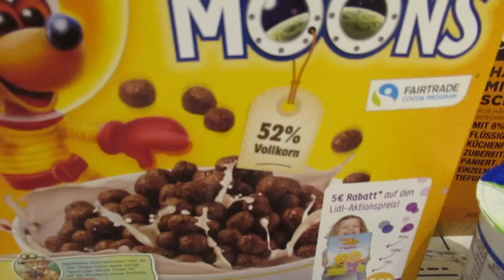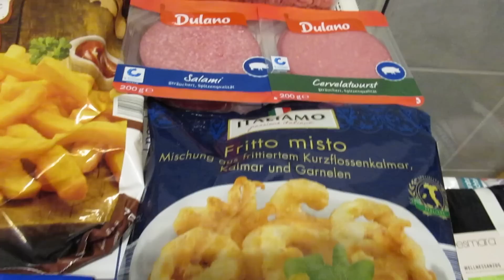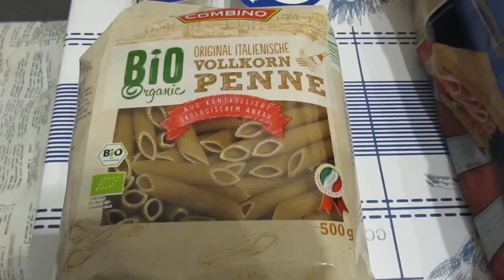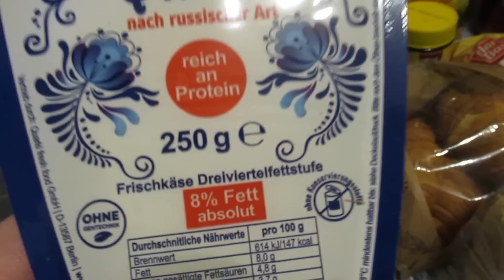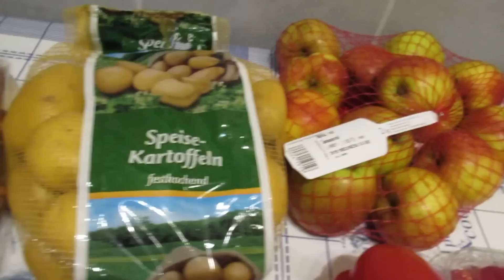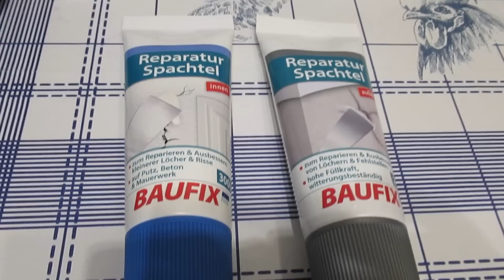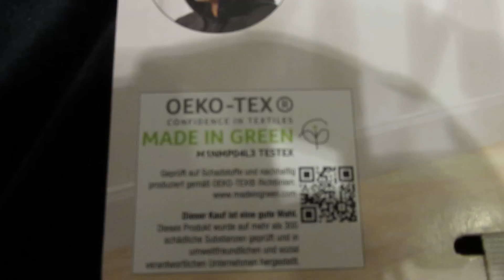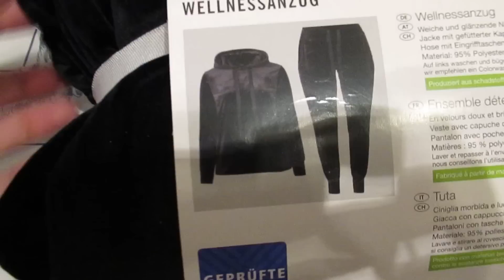СЫНУЛЯ ИСПЁК ДИНОЗАВРОВ / ЗАКУПКА ПРОДУКТОВ И НЕ ТОЛЬКО / СПАСИБО ВАМ!!! / ГЕРМАНИЯ